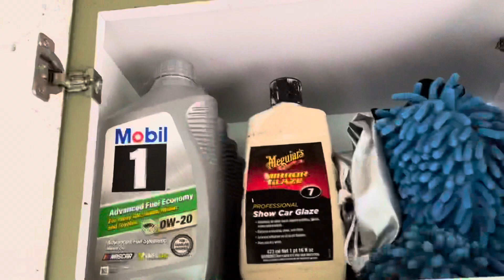Mission wasp nest removal committee